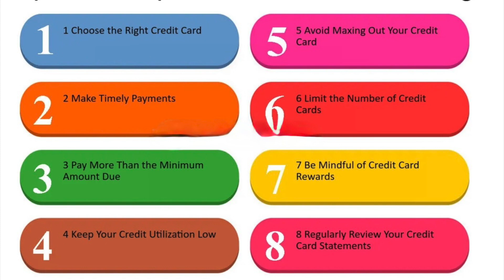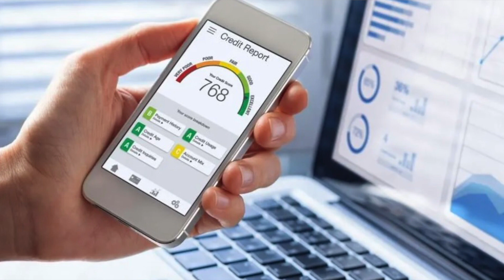The Truth About Boosting Your Credit Score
In this video, I'll reveal the truth about boosting your credit score. Learn how to build credit, manage your finances wisely, and improve your credit score for a better financial future! Whether you're looking to establish credit for the first time or improve your existing credit score, I've got you covered with practical tips and expert advice. Don't miss out on this valuable information to set yourself up for success!

If you're looking to build or repair your credit book a free consultation with me

Chapters:
0:00 - 0:42 - Intro and Recap of Last Video
1:04 - 1:18 - What is a Credit Score and what are the factors
1:29 - 1:44 - How to Build you Credit
1:45 -  2:17 -  Managing and Monitoring Your Credit
2:18 - 2:54 - Closing Remarks